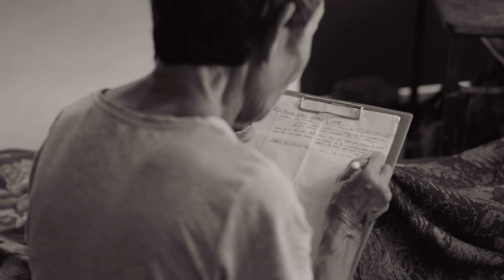ITI NOP HITAM PAKAIYA KINGAI || Grace Lhingneimoi Baite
Videographer & Editor :
Muanlian Khongsai
Faith Photos & Films

Drone :
Haolenmang Haokip

Pianist :
David Baite

Crew :
Veineilhing Haokip